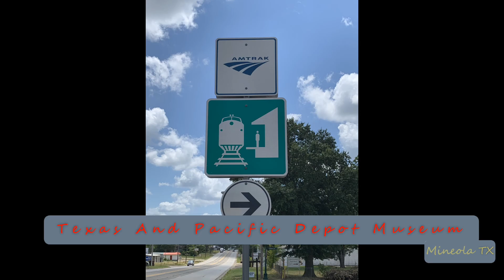2024-09-03a Amtrak #22 Texas Eagle Eastbound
2024-Sep-03a Amtrak #22 Texas Eagle Eastbound